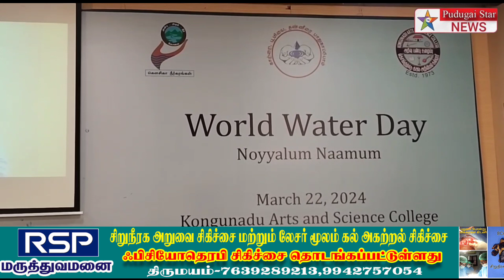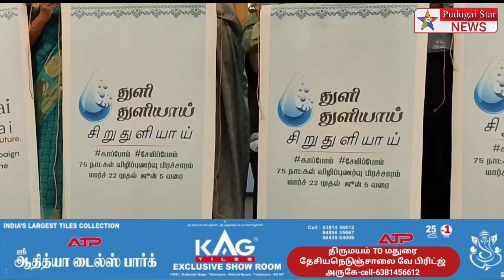கோவை கொங்குநாடு கலை மற்றும் அறிவியல் கல்லூரியில் உலக தண்ணீர் தினத்தை முன்னிட்டு நீர் பாதுகாப்புக்கான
Captain news
Sun News
Jaya news
Puthiya thalaimurai news
Raj news
accident news
thefte news
sitting news
smuggling news
cinema news
grame news
village news
sports news
school news
article news
political news
accident news
India news
world news
sports news